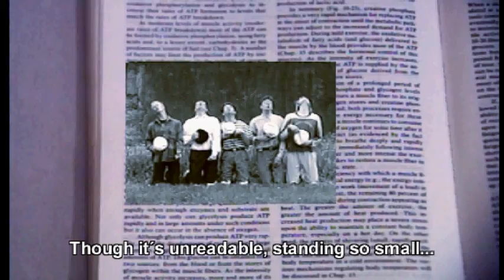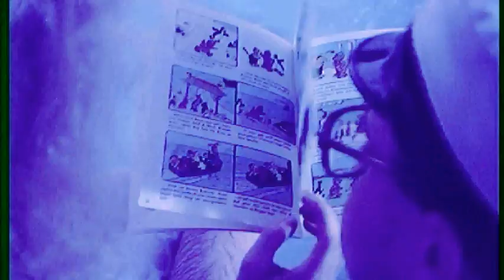EINKUNNADVERGAR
Í útskriftarárgangi læknisfræðinnar 1990 var hópur sem kallaði sig Einkunnadvergana.  Markmið þeirra var að komast í gegnum fræðin með sem minnstum afföllum á venjulegu lífi.  Lag þetta og myndband gefur innsýn í þessa baráttu.  Sum þessara andlita eru nú þekktir fræðimenn og konur en öll hafa þau haslað sér völl.